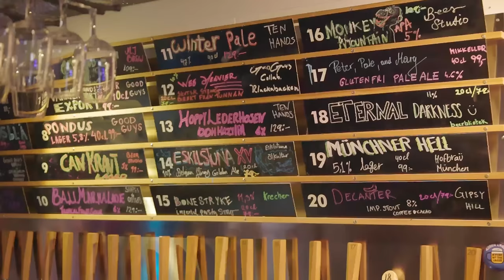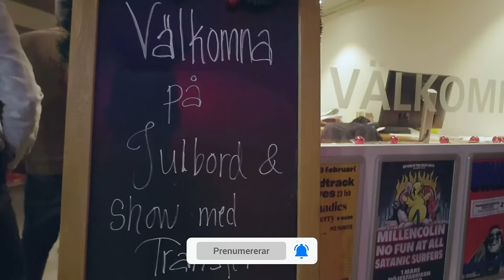GPS´n lurar oss 🧭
Börjar inte så bra med att GPSn lurar iväg oss eller om det är någon som stulit vägen när vi ska iväg på det traditionella julbordet med underhållning, som traditionen bjuder är Pia, Stefan & Swedenglamper med och det är dags att spana in Swedenglampers hemmaplan, Karlstad med andra ord.
Karlstad är en fin stad som vi verkligen rekommenderar er att besöka, många bra ställplatser men finns också ett par riktigt fina fricampningsställen som dessutom inte är med i Park4night.
Vi bjuder varandra på olika juldrinkar när vi fricampar utanför Nöjesfabriken i Karlstad.

Besök gärna vår Amazonshop (stöd gärna vår kanal, ni betalar samma pris men vi får en liten provision)

▶ Jag som kör heter Majk. Ja, jag jobbar på en husbil & husvagnsverkstad.

Jag, Majk är det som filmar och redigerar.
Utrustning jag använder för filmerna:
▶ Kameror:
Canon R6
DJI Pocket
DJI Osmo Action
och en iPhone 12ProMax
▶ Objektiv:
Canon 24-105 f4
▶ Mikrofoner:
Sennheiser MKE400
DJI Mic
▶ Drönare:
DJI Mini3 Pro
▶ Gimbal:
DJI Ronin RS3 Mini
▶ Stativ:
Joby Gorillapod 5K
Joby RangePod Smart
▶ Program:
DaVinci Resolve Studio
Adobe Photoshop

Företag som stöttar vår kanal:
Truma
Thetford
Dometic
Awimex
JRL Trading
NordicWheels AB